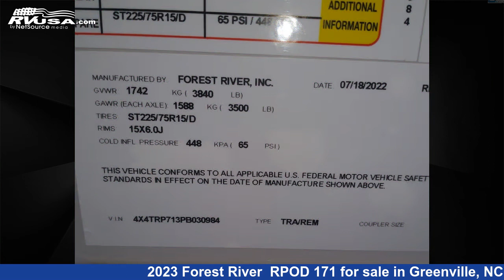Marvelous 2023 Forest River Travel Trailer RV For Sale in Greenville, NC | RVUSA.com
This 2023 Forest River RPOD 171 is a Travel Trailer RV. It is located in Greenville, NC 27858 and is offered for sale by Travelcamp of Greenville. This New Forest River Is 19' 0" in length and features sleeps 4.The unloaded weight of this 2023 Forest River RPOD 171 is 2714 lbs.

Travelcamp of Greenville is a dealer for brands like: and offers the following rv services: Parts/Accessories, Service. For more information and pricing on this unit, To see all units available for sale by Travelcamp of Greenville,